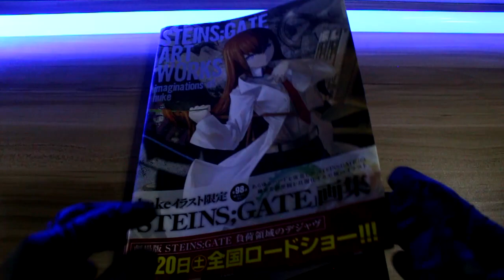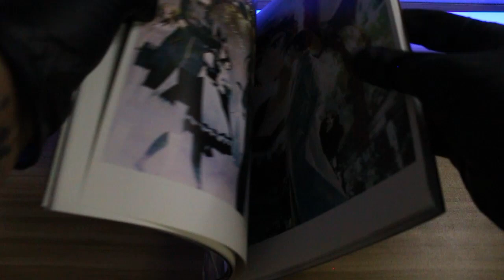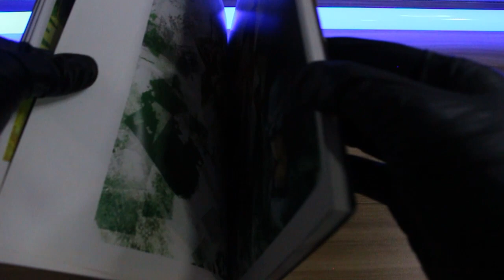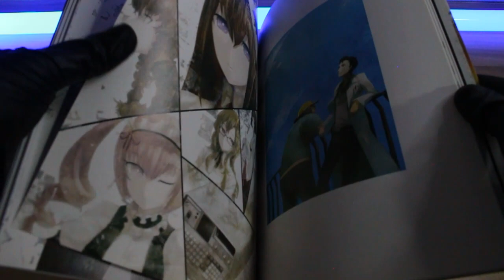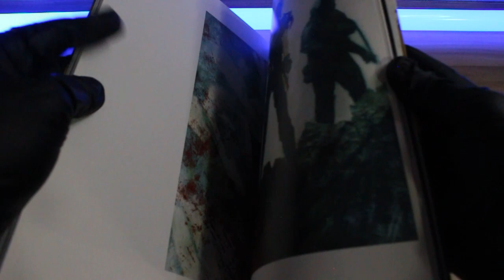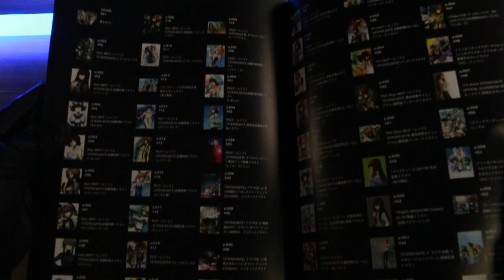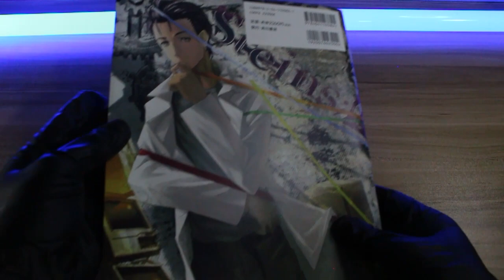Steins;Gate Artworks Imaginations of Huke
A loot at the artbook "Steins;Gate Artworks Imaginations of Huke"
This is an art book that I've wanted for a long time, as I love the art of Steins;Gate, especially as seen in the Visual Novel. I love the character design, the art, etc etc. I'm really happy with this and I hope you like this sneak peek so you can enjoy a bit of such a cool book.